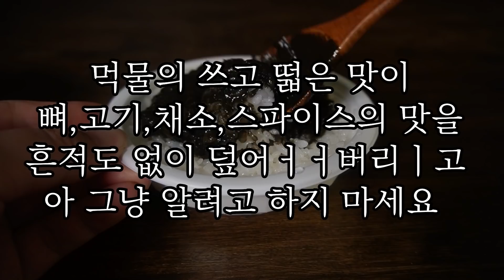암흑카레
암흑카레를 만들어 보았습니다

소리- 과나
기획- 과나
애니메이션- 과나, 두두
촬영/편집- 과나, 과순